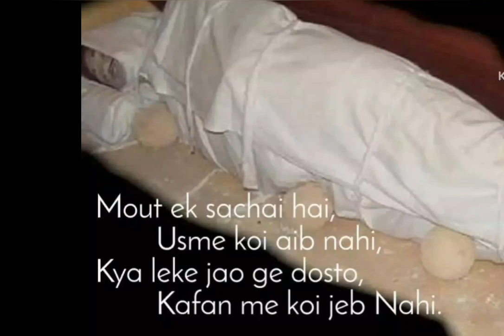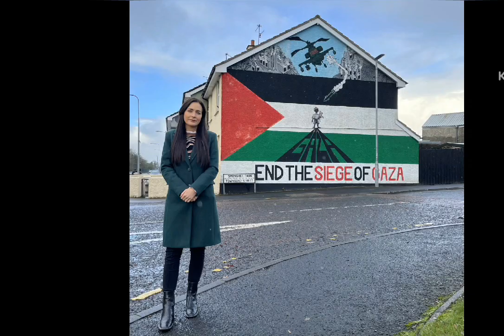Part 1 Bayan 3 Mout wo Hai jisne Nabi ko bhi aay | Mout se koi bacha hai | Qari Hanif sabh Multaani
Qari Hanif sabh Multaani part 1 Bayan 3 | Mout wo Hai jisne Nabi ko bhi aay | Mout se koi bacha hai
Qari Mohammad Hanif sahab Multaani
Qari Hanif sabh Multani Qari Hanif sabh Multaani part 1 Bayan 3 | Mout wo  Hai jisne Nabi ko bhi aay | Mout se koi bacha hai part 1 Bayan 3